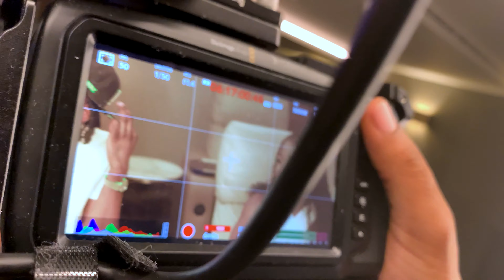Mulla Stackz - Oh Girl (Behind the Scenes)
Sneak peak behind the scenes of the 'Oh Girl' music video by Mulla Stackz
Music Video filmed, directed & edited by  @OSHO Visuals